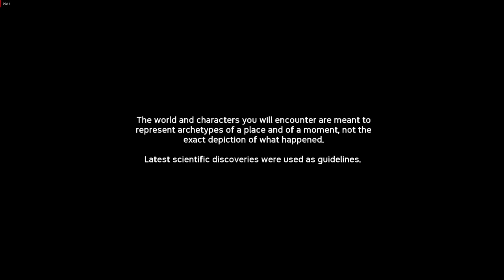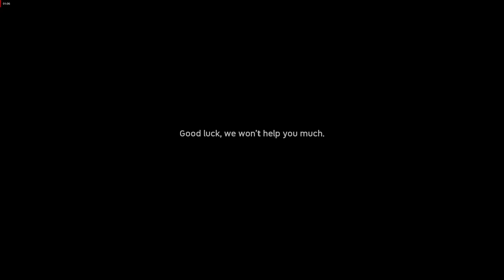Ancestors: The Humankind Odyssey - PC Gameplay